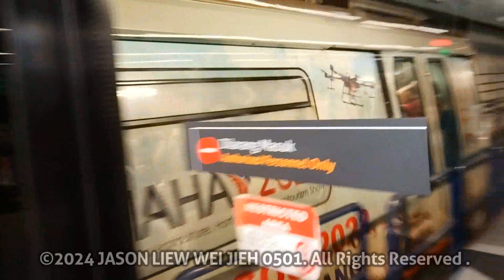MRT Kajang Line Guding Light Set 44 Departing at Maluri Station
Recorded at 9th December 2023
Rode Set: Guding Light Set 44
Station: Maluri